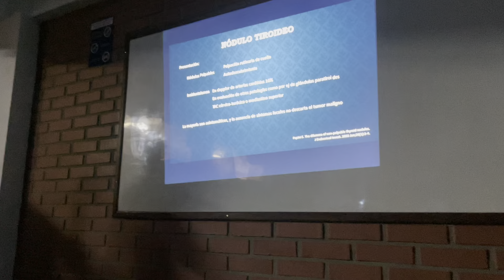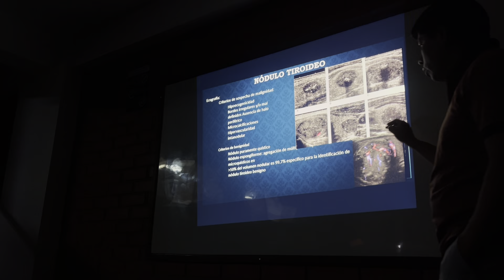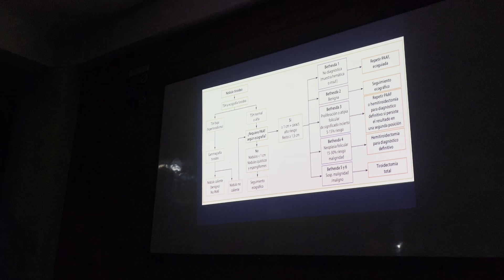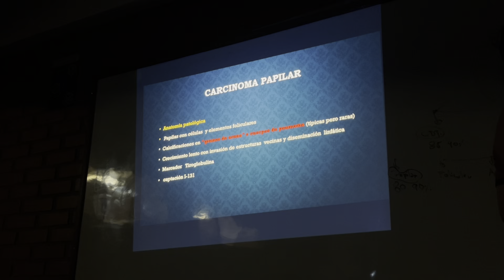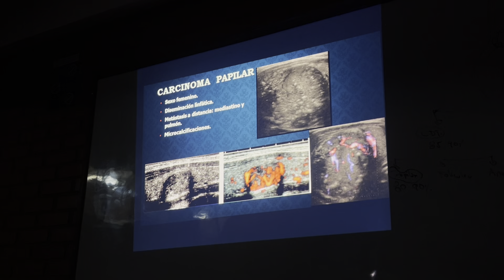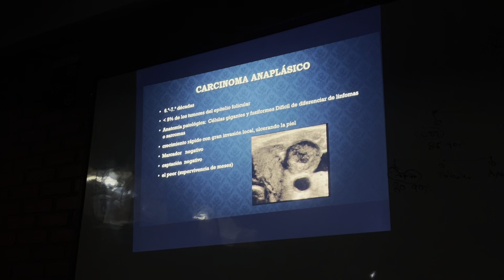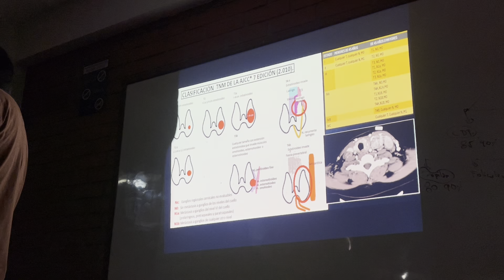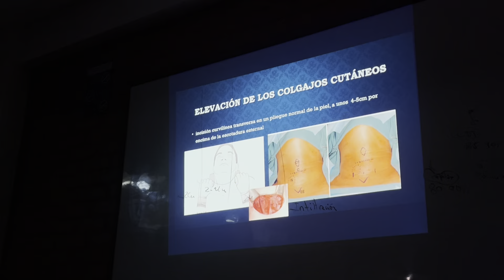CIRUGIA II G2 (pat de tiroides )30-08-23